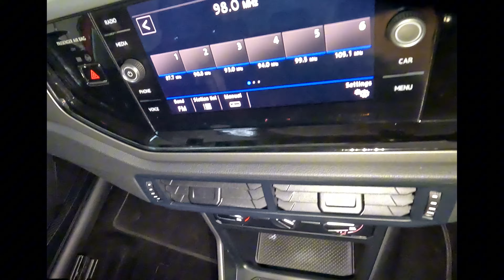VOLKSWAGEN POLO PLAYA 1.0 TSI COMFORTLINE DSG - McCarthy Toyota Edwin Swales 031 452 2500